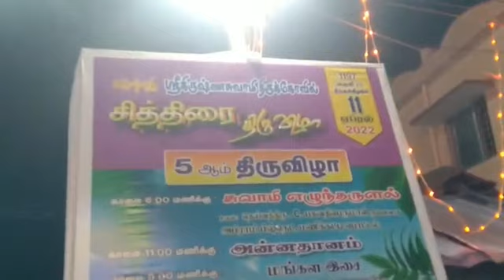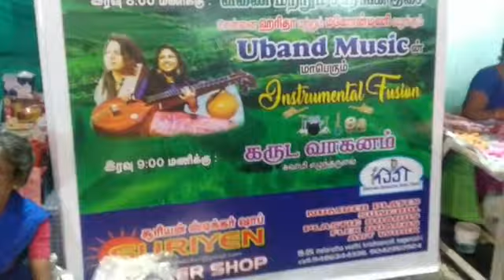சித்திரை திருவிழா ஐந்தாம் நாள் அருள்மிகு ஸ்ரீ கிருஷ்ணசுவாமி திருக்கோவில் ⛪⛪🕍🏯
Watch the video and share your feedback in the comments below 😉❤️😍😍😉❤️😍😍😉❤️😍😍😉❤️😍😍